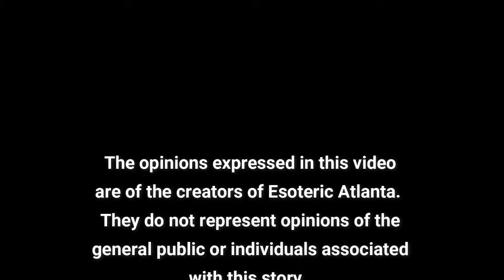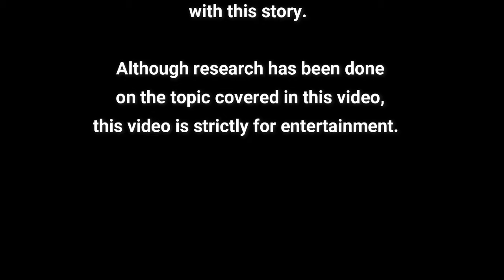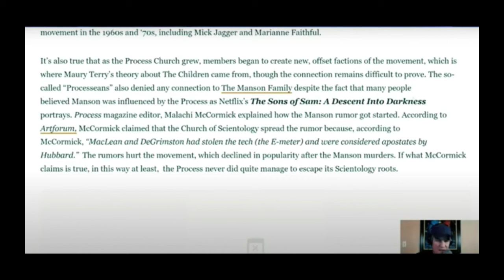Catching Up on Everything